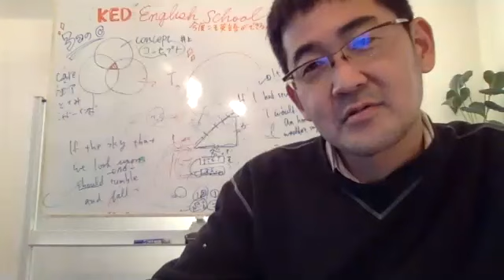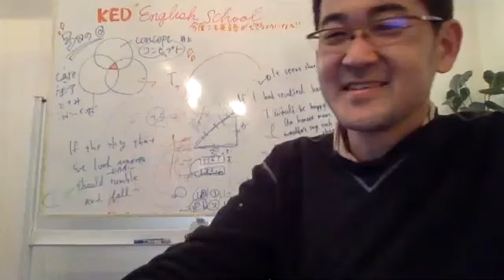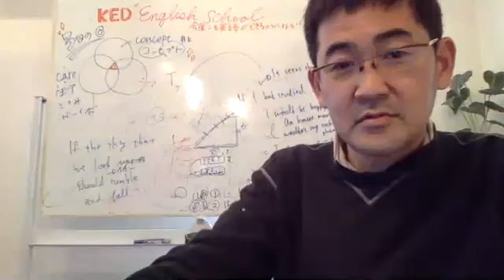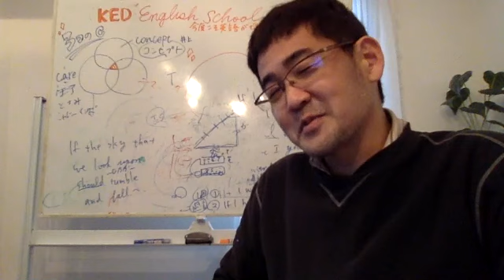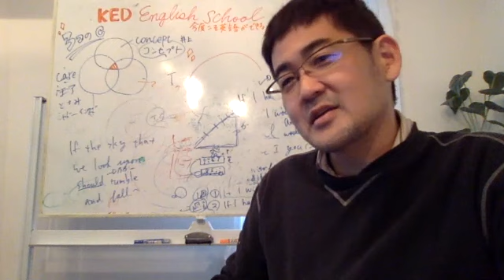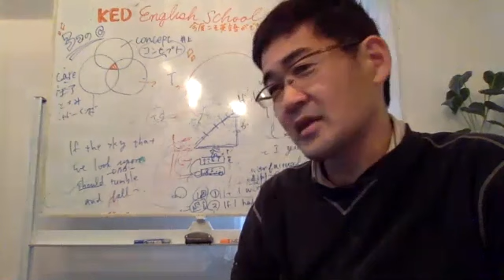フランス語版通訳訓練法を教えてみた！